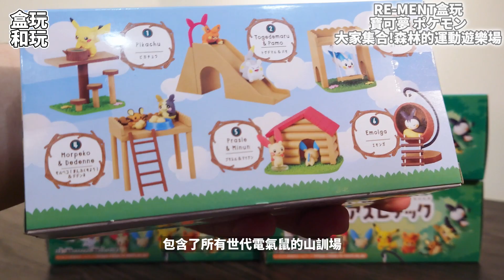「漫開盒」寶可夢 ポケモン 全部世代的電氣鼠們大集合! 充滿回憶的山訓場 // 大家集合!森林的運動遊樂場 // 寶可夢盒玩 盲盒一次開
每個週一帶來不一樣的開箱模型和玩具
您的訂閱與讚是我持續開箱分享的原動力!

這次 RE-MENT 推出的盒玩商品主打只要收集全套就能打造出一個超讚的森林遊樂場場景，而在搭建這座利用大量木材構成的溫馨運動場時，還可以集結寶可夢裡超有人氣的「電氣鼠家族」成員！在本作六種款式的內容中可以收集到「皮卡丘」、「托戈德瑪爾＆布撥」、「帕奇利茲」、「莫魯貝可＆咚咚鼠」、「正電拍拍＆負電拍拍」，以及「電飛鼠」這些寶可夢，而在這其中也包含了溜滑梯、小木屋、鞦韆、寶可夢食物. 等場景＆配件，真的非常可愛，官圖中也表示可以發揮創意重新堆疊、組合這些場景，加上自己的小玩具打造出個人風格化的秘密基地吧！

ポケットモンスター　みんなあつまれ！森のアスレチック
建議售價：¥1000 / 盒，商品種類：共 6 款，預計發售日期：2023 年 12 月 25 日